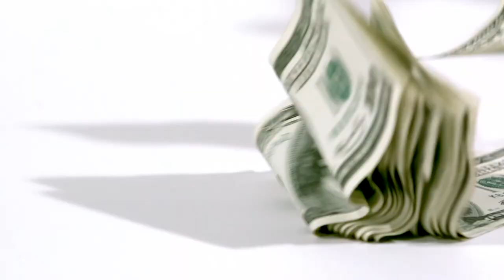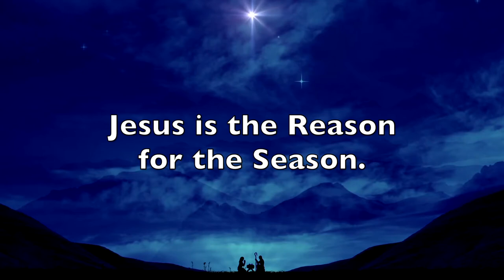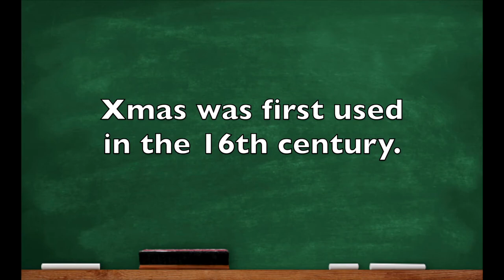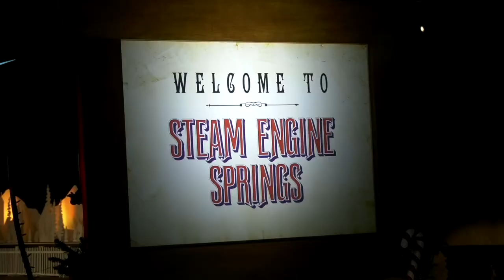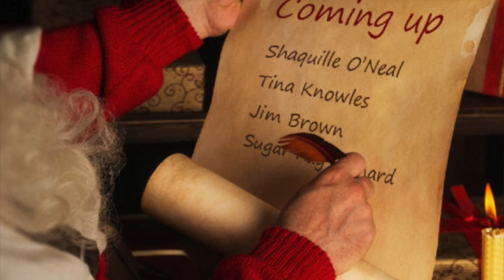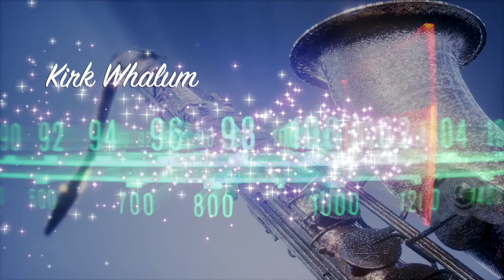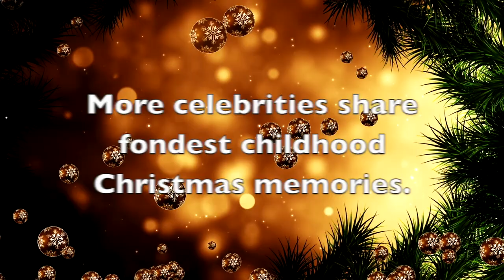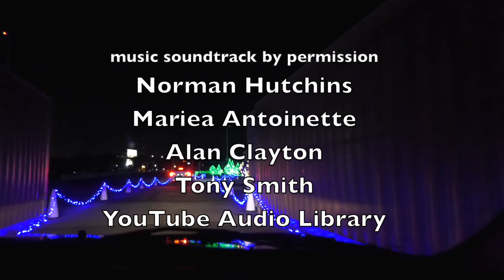A Very Cali Christmas 2021 presented by The CUT Network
Eric J. Chambers hosts "A Very Cali Christmas 2021" from the 89th Annual Hollywood Christmas Parade. Guests include Shaquille O'Neal, Chante Moore, Shaunie O'Neal, Stephen A. Smith, Jeffrey Osborne, Sugar Ray Leonard, Tina Knowles Lawson, Sheryl Underwood, Jerry O'Connell, Tristan Rogers, Montel Williams, Danny Trejo, Jim Brown, Karimah Westbrook, JB Smoove, Marilyn McCoo & Billy Davis, Jr., Kate Linder and more. In addition to highlights from the Hollywood Christmas Parade, we'll visit the Nights of Lights at the Orange County Fair.